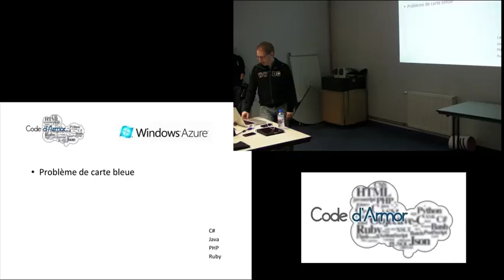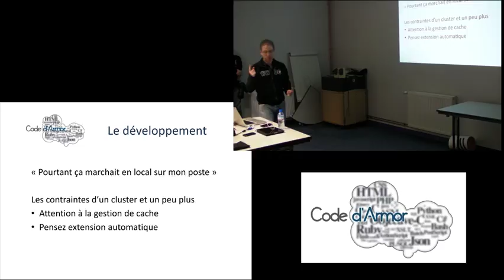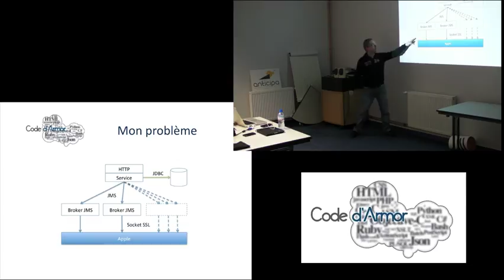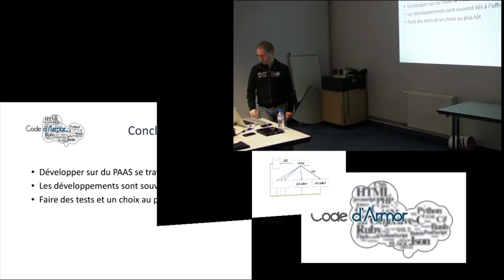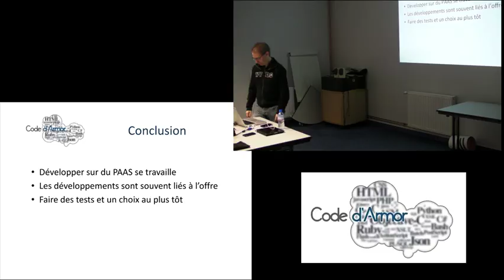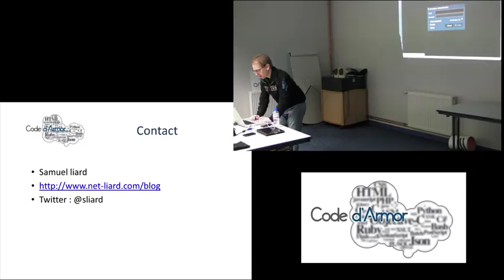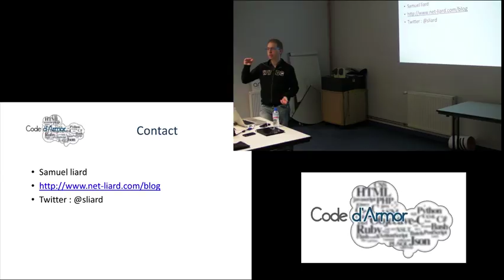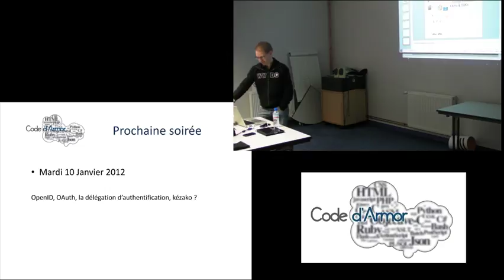PaaS (partie 2)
Seconde partie de la présentation de Samuel Liard sur les PAAS (Platform as a service) du 06/12/2011.

Migration depuis Dailymotion.